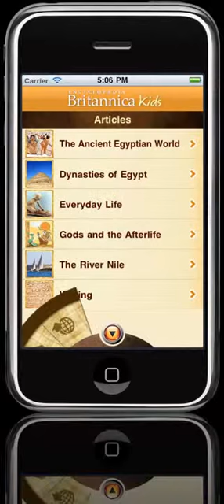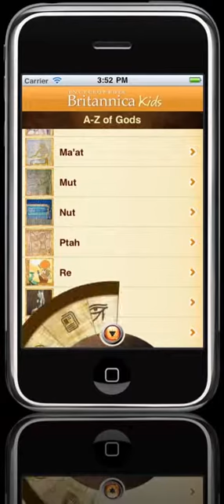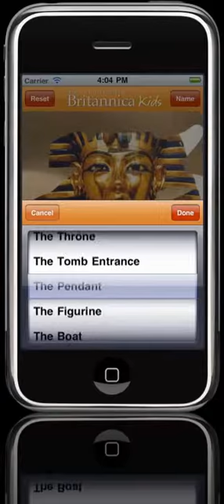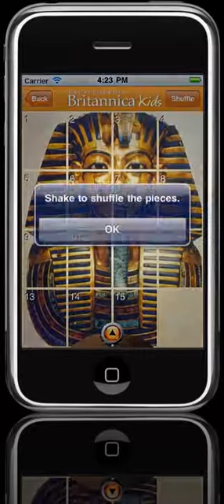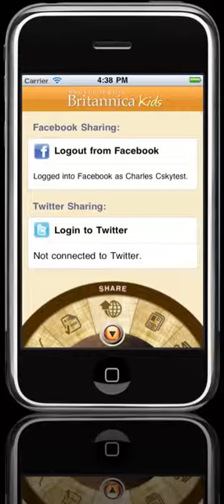Britannica Kids Apps for iPhone, iPad and iPod - demo